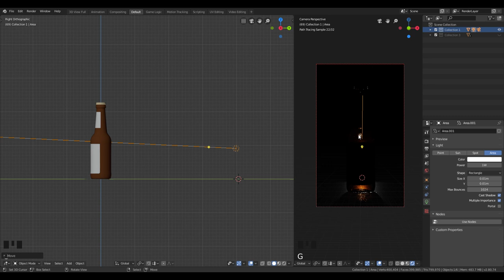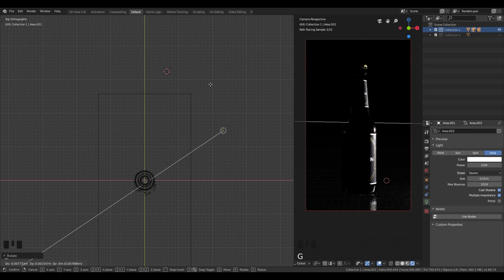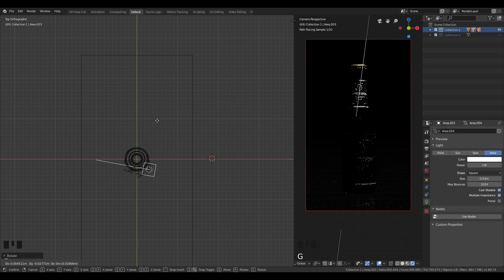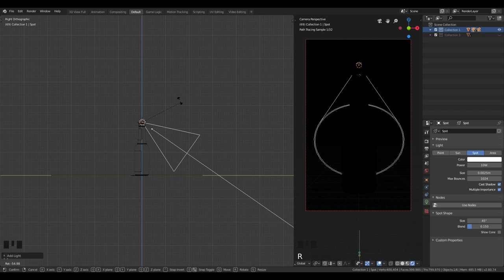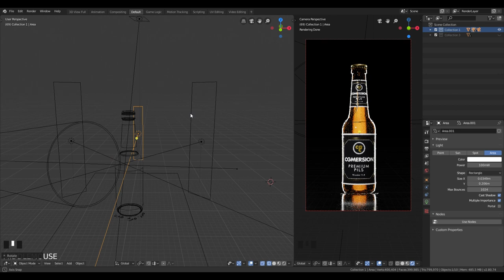Blender 2.8 Lighting Series How to light a beer bottle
This tutorial will show you how to light a beer bottle with blender 2.8 and cycles.